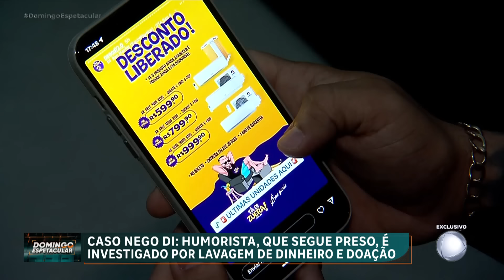Humorista Nego Di enfrenta acusações de lavagem de dinheiro e estelionato; vítimas desabafam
Anderson Bonetti, sócio do humorista Nego Di e foragido da Justiça, foi preso esta semana. Bonetti e Nego Di são investigados por estelionato; eles são acusados de vender produtos e não entregar depois. O comediante, que também é acusado de lavagem de dinheiro, ainda é investigado por estelionato em um incidente separado onde teria simulado uma doação de R$ 1 milhão, acumulada por ele em uma 'vaquinha', para as vítimas das enchentes no Sul; ele publicou uma suposta nota comprovando que doou a quantia toda, mas na realidade, o valor repassado pode ter sido de apenas R$ 100.